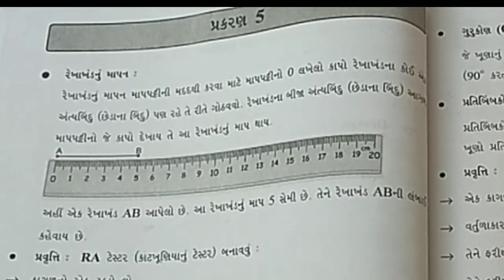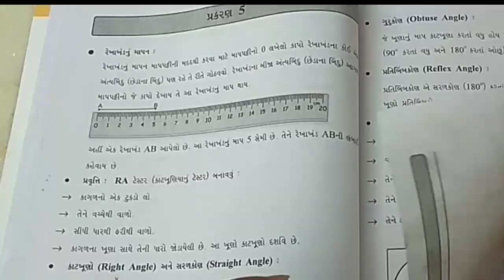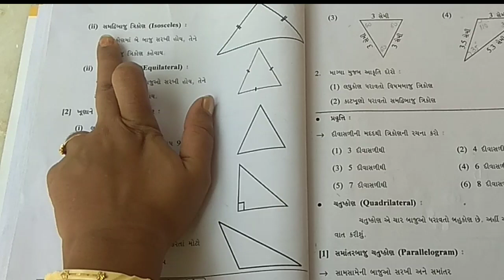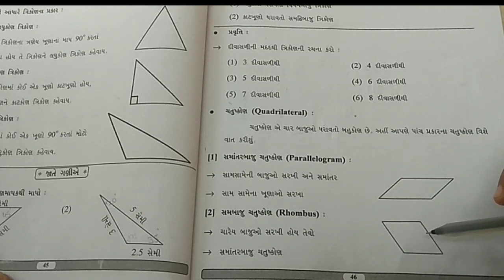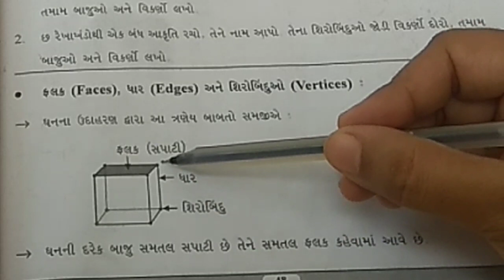Gyansetu|Dhoran 7 ganit|prakaran 5|std 7 maths|bridge course|ધોરણ 7 ગણિત|પ્રકરણ 5|જ્ઞાન સેતુ|Dhoran7